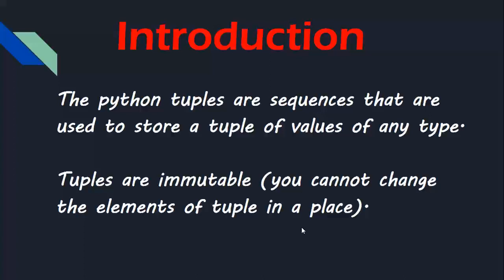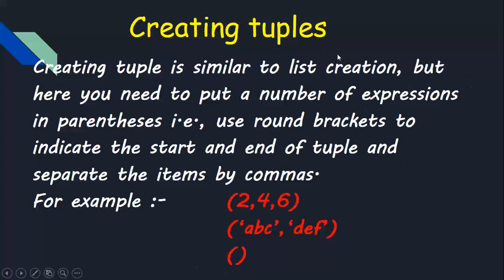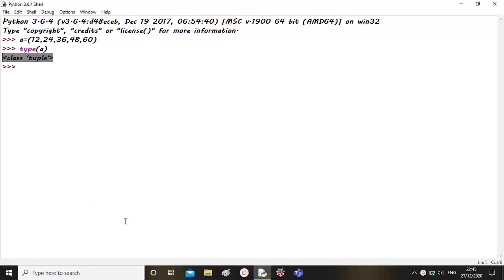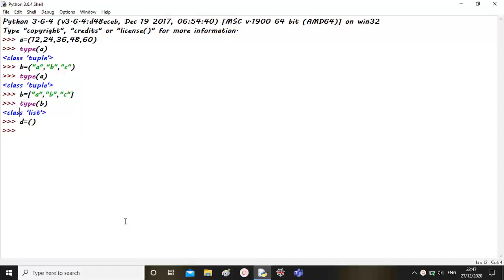Introduction to tuples in python | what is Tuple | how to create tuple in python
INTRODUCTION TO TUPLE IN PYTHON :-

In this video we discussed the introduction of tuple or what is list or list in python or python tuple.

TOPIC :-
1. Introduction to Tuple
2. creating Tuples
3. syntax of creating Tuple

From this video we have started the Third session of the data structure
(part-1). You will check in our playlist to see all video of data structure-1 or i have given you the link of all the videos below, you should click here to go through the videos.

Tech Master
Tech Master Python
tech
tech master
python
in hindi
python for beginners
tuples
tuple
learn python
python programming
python language
python tutorial
tuples in python
python tuples
python tutorial for beginners
telusko
set
difference
create
function
method
python tuple examples
tuple examples in python
creating a tuple
how to create tuple in python
create tuple
create tuple python
edureka python
edureka
edureka hindi
amulyas academy